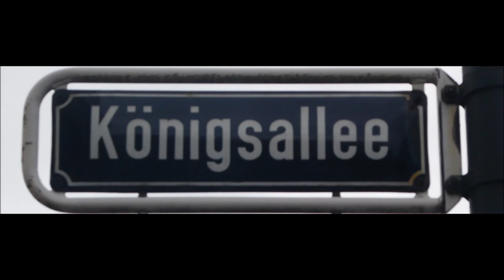Düsseldorf * Straßenkarneval auf der Kö am 11.02.2024 * 8. Video von 9